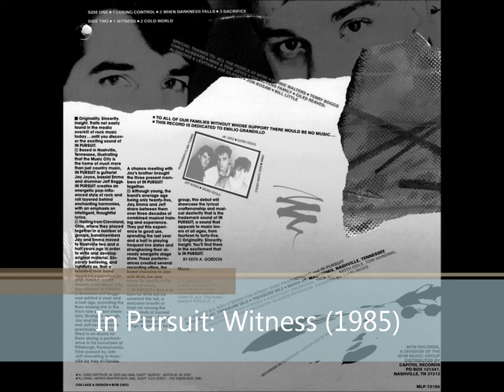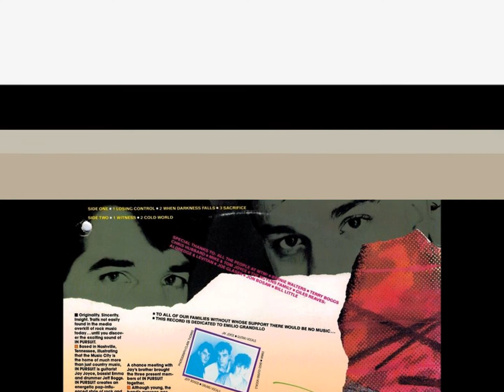In Pursuit: Witness (1985)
From the MTM Records EP "When Darkness Falls" 1985